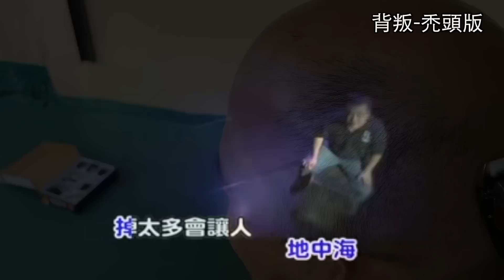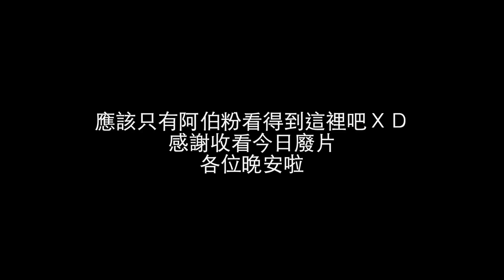阿伯的光頭教學，手把手教你如何成為一個光頭型男，光頭究竟是要使用洗髮精、洗面乳還是沐浴乳？-[吃漢日常]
國慶日廢片，阿伯光頭教學真心不騙